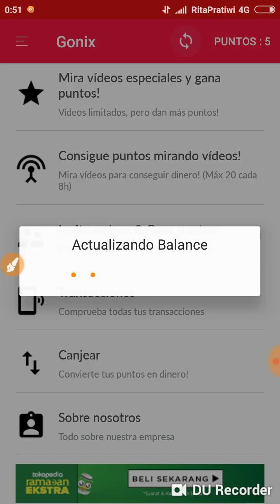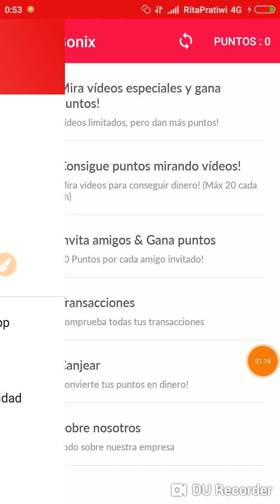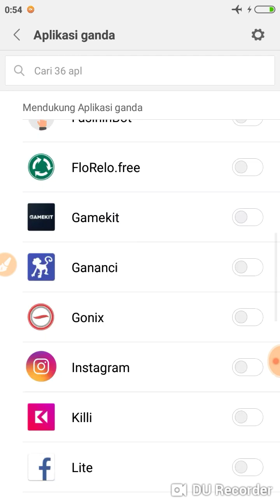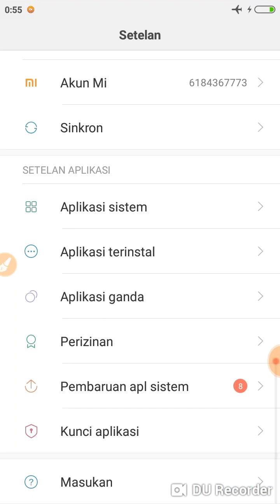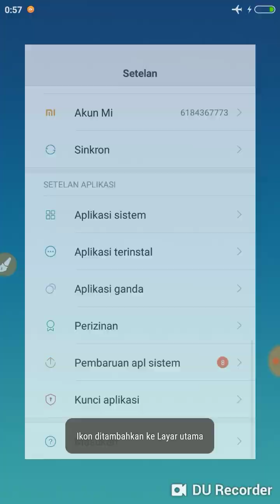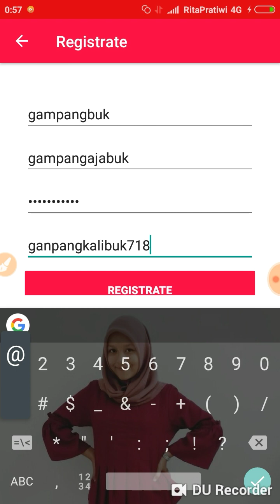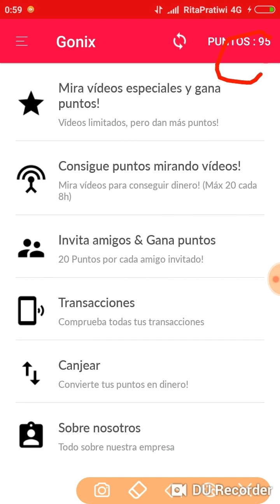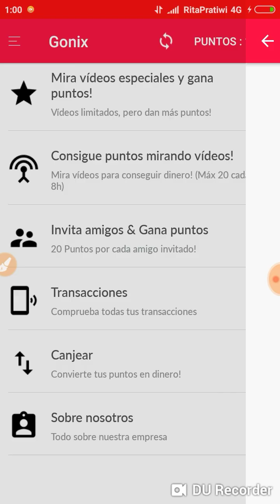Nuyul aplikasi penghasil uang $1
Gandakan lalu, mode pesawat atau VPN. Bagi yang mau main murni silahkan, nonton iklan 5 detik per 5 point.

Code bonus: 09SND7

Thanks

Nuyul admin
Admob self earning
Self earning
Free traffic
Watch and earn
Nonton you tube dapat uang
Nonton you tube dapat dollar